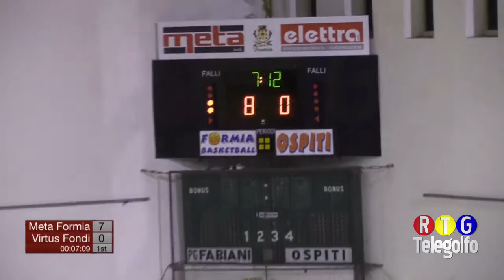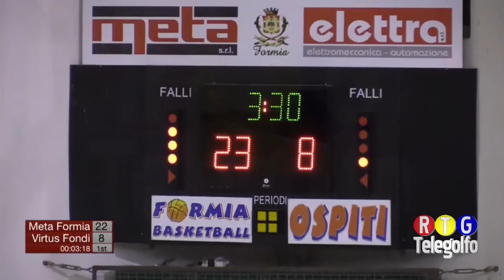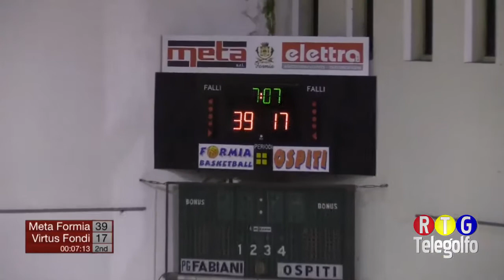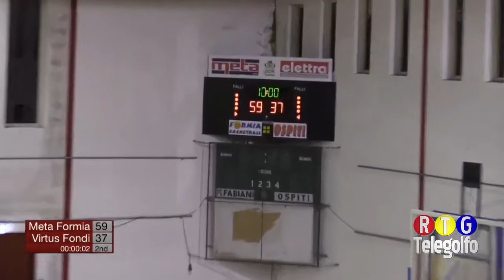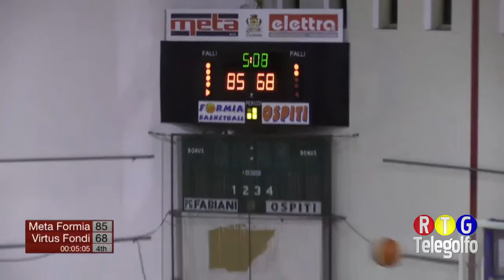28-01-18 Basket Meta Formia - Virtus Fondi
Gara integrale tra Meta Formia Basketball e Virtus Fondi valevole per il campionato di serie C Gold Lazio Basket